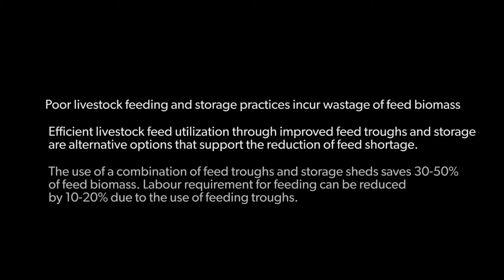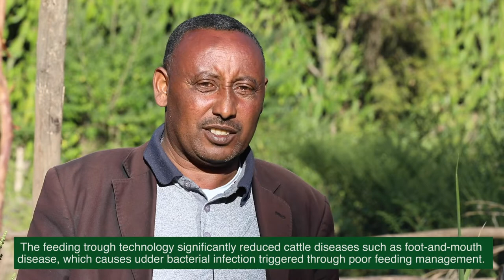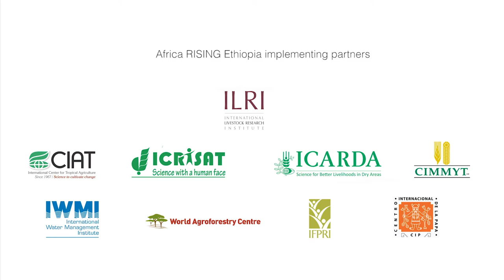Improved livestock feeding yields positive results for Ethiopia's farmers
Improved troughs designed by the Africa RISING project can save 27% of animal feed which would otherwise be wasted.

Under the Africa RISING project in Ethiopia, the improved troughs have been designed, tested and evaluated for feeding cattle, sheep and goats. Results from monitoring the use of the improved feed troughs in four sites in Ethiopia showed that they saved 27% of the feed biomass offered to the animals compared to the traditional feed troughs. This film highlights the works of Africa RISING in helping smallholder farmers with this improved technology.